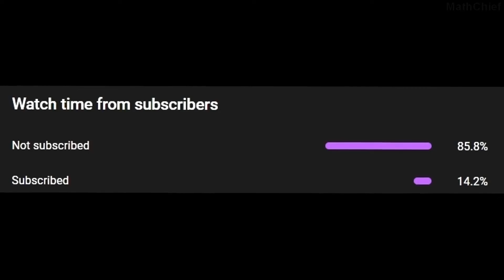World of Warships Cossack Not DD Main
World of Warships gameplay of RN Cossack